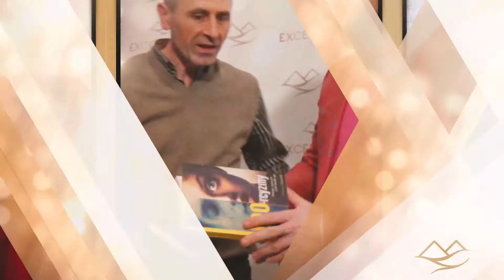Mateusz Grzesiak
Sukces przez Duże S